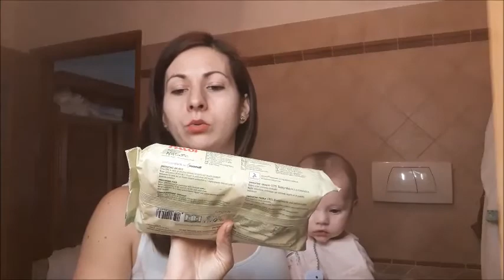PRODOTTI BABY (0-2anni)!!!! Tutti i prodotti che io uso per le mie bimbe